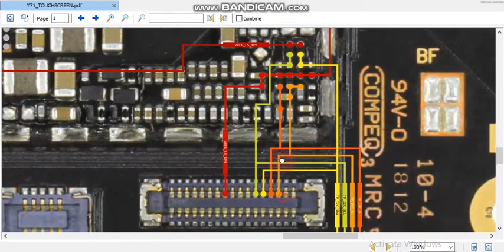vivo y71 touch screen jumper vivo y71 touch not working solution vivo y71 touch screen ways